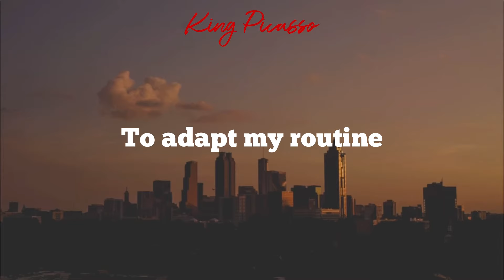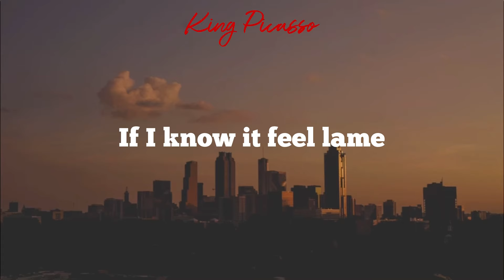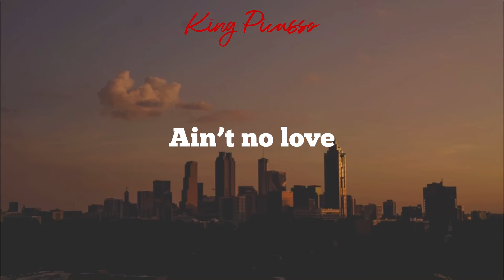King Picasso - Reality Of It All [Official Lyric Video]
Stream/Download King Picasso " Reality Of It All"